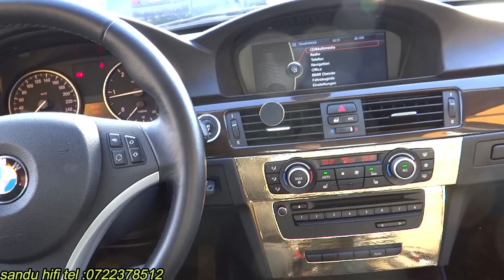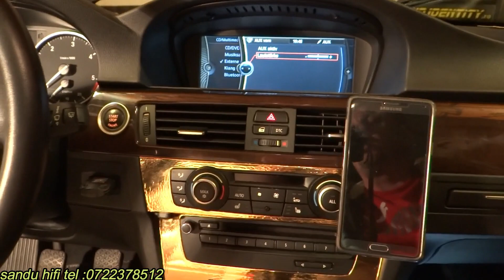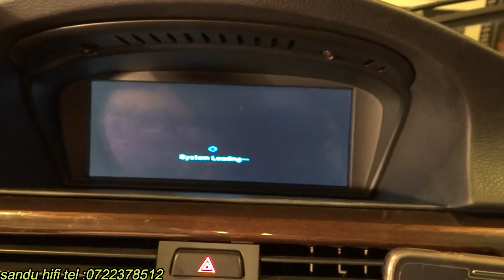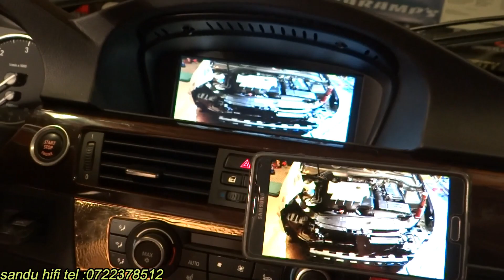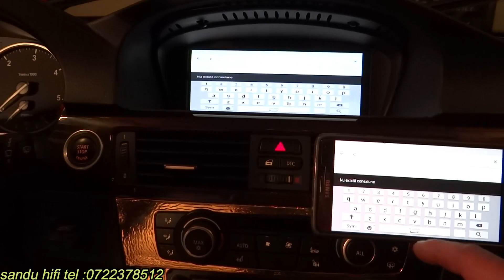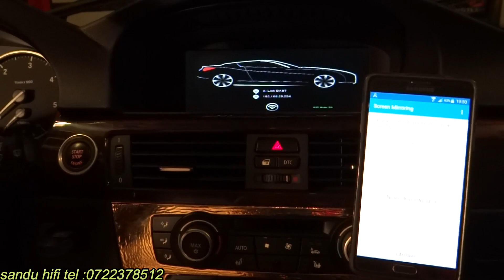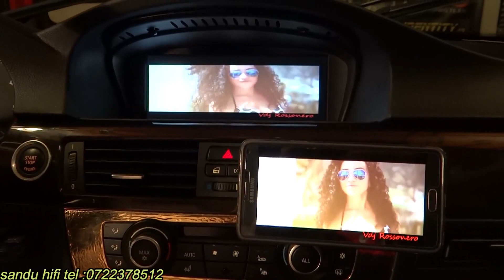BMW E 90 MIRORING OGLINDIRE TELEFON IN NAVIGATIE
AVEM SOLUTII PENTRU ORICE TIP DE NAVIGATIE OEM DE FABRICA SISTEME DE MIRRORING OGLINDIRE SI CARPLAY CU COMANDA DIN SISTEMUL OEM ,PRODUSE SI MONTAJE VA STAM LA DISPOZITIE CONTACT